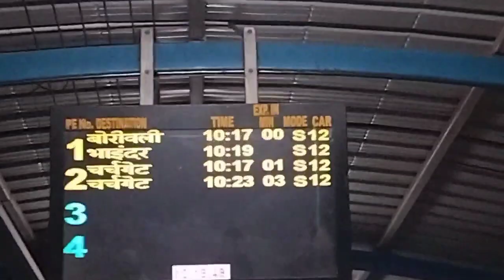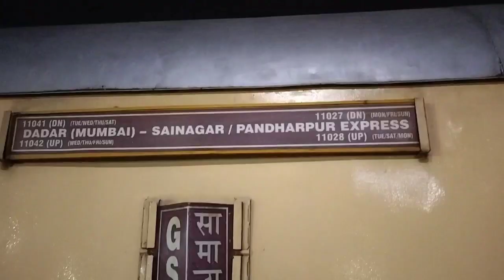Pandharpur Trips Just Rs.350 Only || Shri Vithal & Rukamani Temple || Atul Yadav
Shri Vitthal Rukmini Mandir Pandharpur
Pandharpur Bhagavan vithal Bhagavan
Pandharpur Bhagavan krishana Rukamani Mandir
Pandharpur kaise ghumane Jaye
Pandharpur Bhagavan vithal ke mandir Ghumane kaise Jaye
Pandharpur Maharashtra trip
cost Pandharpur
Mumbai to Pandharpur vithal mandir Trip
Visiting Place near Pandharpur
near Pandharpur ghumane ke place
Pandharpur me kaha per ghumane Jaye
Shri Vithal Bhagavan mandir Ghumane kaise Jaye
Pandharpur Iskcon Temple
Pandharpur Temple
Maharashtra Pandharpur Vithal Bhagavan Mandir
Pandharpur me kya Ghumane liye
Ghumane ke liye Pandharpur kaise Jaye
Pandharpur Dowarikadish mandir